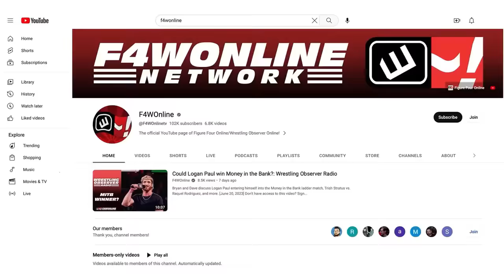Anarchy in the Arena at Double or Nothing | AEW Dynamite recap | Wrestling Observer Live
Bryan Alvarez and Mike Sempervive discuss this week's Dynamite, which furthered the storyline beteween The Elite and Kenny Omega.